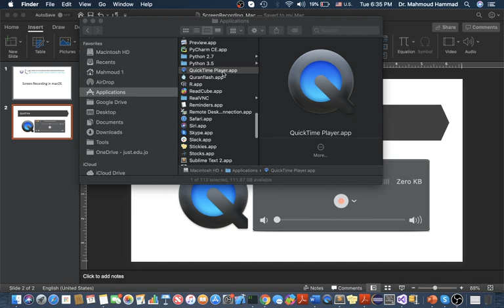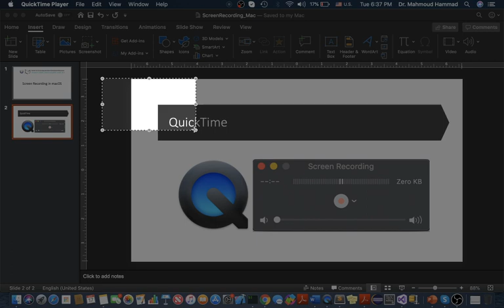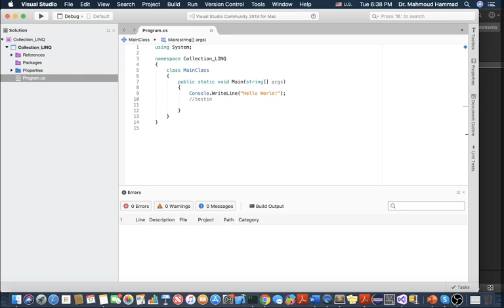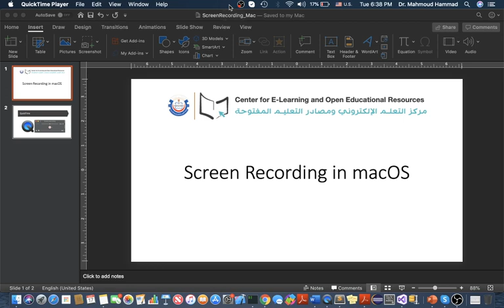Use QuickTime for screen recording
This video shows you how to record your lecture using the QuickTime Player, a macOS app.